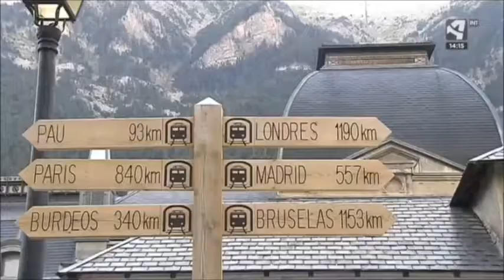Cuenta atrás para la nueva estación de Canfranc